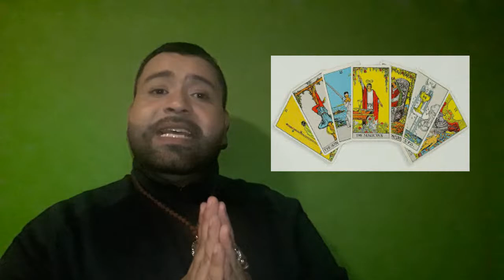ACUARIO / HORÓSCOPO SEMANAL DEL 17 AL 23 DE FEBRERO / URIEL TERAPEUTA ESPIRITUAL